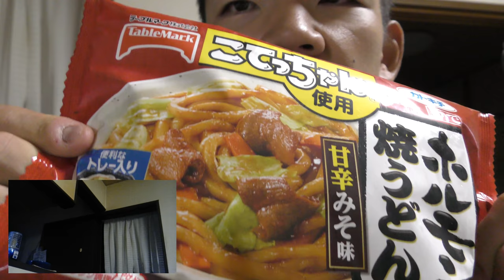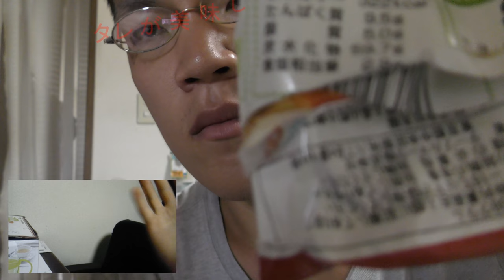年明けうどんとしてテーブルマーク こてっちゃん使用ホルモン焼うどんを食べてみた。甘辛さが名古屋を思い出す～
年明けうどんとしてテーブルマーク　こてっちゃん使用ホルモン焼うどんを食べてみました。甘辛い味噌だれが名古屋を思い出す～
今年も又頑張ろう！！
贈り物は此方まで↓
〒153-0042